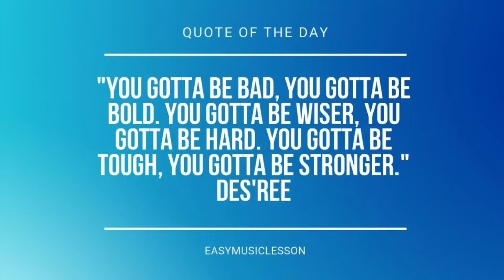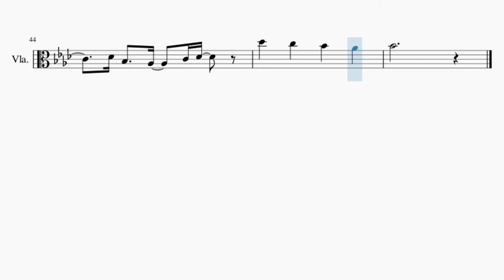Viola Sheet Music: How to play Me and My Husband by Mitski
Comment and let us know how the videos have helped you. It keeps us going! :)Here is a sheet music/tab video on the song Me and My Husband by Mitski on the viola. A viola sheet music arrangement which is transposed to notes that are easily played by viola, for the song Me and My Husband by Mitski.

EasyViolaLesson teaches you to play the your favorite instrument, through well-arranged sheet music so that you too can learn how to play Me and My Husband by Mitski on the viola as fast as you can. A viola sheet music with backing tracks to help your play the song better.

Chords of Viola arrangement:
Gb Maj   Gb Maj   Ab Maj   Eb Maj   Eb Maj   Eb Maj   Ab Maj
F Maj   Bb Maj   Eb Maj   Ab Maj   F Maj   Bb Maj   Eb Maj
Ab Maj   F Maj   Bb Maj   Eb Maj   Ab Maj   F Maj   Bb Maj
Gb Maj   Gb Maj   Ab Maj   Eb Maj   F Dom 7   Gb Maj   Ab Maj
F Maj   Bb Maj   Eb Maj   Ab Maj   Eb Maj   Db Maj   Eb Maj
Ab Maj   Eb Maj   Db Maj   Gb Maj   Gb Maj   Ab Maj   Eb Maj
Eb Maj   F Maj   Gb Maj   Ab Maj   F Maj   Bb Maj   Eb Maj
Ab Maj   F Maj   Bb Maj   Gb Maj   Ab Maj   F Maj   Bb Maj
Ab Maj   Eb Maj   Db Maj   Eb Maj   Ab Maj   Eb Maj   Db Maj
Eb Maj   Ab Maj   Bb Maj

Melody notes of Viola:
Bb4
Bb4 Gb4
G4 Eb5 Eb4 Eb5
Eb4 Eb5 Eb4   Bb3
Bb3   C4 Db4 Eb4     F4 C4 Eb4
Db4 C4 Bb3 C4   Ab3
Db4 C4 Bb3   C4 Ab3 Bb3
C4   Db4 Eb4     F4 C4 Eb4
C4 Db4 Eb4   F4 C4
Eb4 Db4   C4 Bb3     Bb3 Bb3
C4 Db4 Eb4   F4
Eb4 F4 Bb3 Ab3 Eb4   Db4
Bb3 C4 Db4 Eb4   F4
Eb4 F4 Bb3   Ab3 Eb4 Db4   F4 Ab4
C5 C5 Bb4 Ab4   Ab4   Gb4
F4 Eb4   Gb4     F4 Db4 Db4
C4 Bb3   Eb4   Db4   C4
Db4 Bb3   Ab3 C4 Db4   Db4
Db4 Bb3   Ab3 C4 Db4     C4
Db5   C5   Bb4   Ab4
Eb5   Db5   C5 Db5   C5
Bb4 Bb4 C5 Db5     Bb4 C5 Db5
Bb4 C5 Db5 Bb4 Ab4   Bb3 Bb3
Db4 C4 Bb3   C4   Bb3
C4 Db4 Eb4   F4   Eb4
Db4 C4   Db4   F4 Ab4 C5
C5 Bb4   Ab4   Ab4 Gb4 F4
F4 Eb4 Gb4   F4 Eb4 Db4 Db4
Bb3 Bb3 Eb4   F4
Db4 Bb3   Ab3   C4 Db4
Bb4